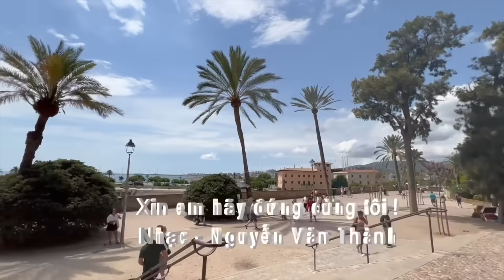Chiến sự Ukraine: Đất nước Nga đi về đâu ? Ngày 01/06/2024…